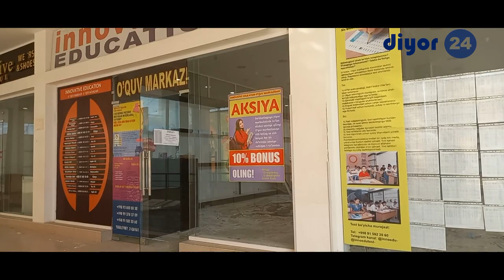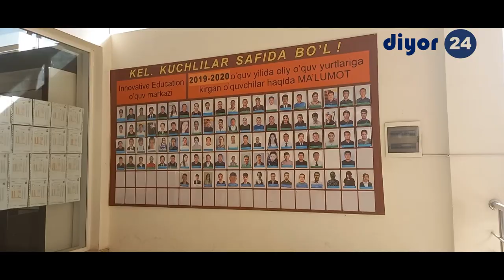ПРЕЗИДЕНТГА МУРОЖААТ: ИШСИЗ ҚОЛДИРИЛГАН "ЮБИЛЕЙНИЙ" ХОДИМЛАРИ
Жорий йилнинг 13 январь санасида "E-IJRO AUKSION" савдо майдончасида Денов туманидаги "Юбилейний" савдо марказидан ижара ҳуқуқи асосида фойдаланиш ҳуқуқи савдога қўйилди. Натижада савдода қатнашган 1 нафар иштирокчи йиллик 1миллиард 18 миллион сўм эвазига ижара ҳуқуқини сотиб олди. Шу пайтгача мажмуада фаолият кўрсатиб келаётган 60 нафар ходимлар бинони бўшатиб беришди ва ишсиз қолишди. Уларнинг ижтимоий муҳофазаси билан ҳеч бир масъул ташкилот шуғулланмаганини маълум қилишди. Ваҳоланки, қонунчиликда бу борада бандлик, Касаба уюшмаси ташкилотлари зиммасига тегишли вазифалар юклатилган.
Таҳририятимиз орқали ишсиз қолган ходимларнинг бир нечтаси Ўзбекистон Республикаси Президентига мурожаат йўллашди.